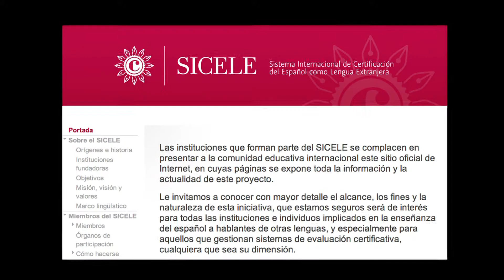Alma y espíritu de la cultura mexicana en España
La cultura mexicana entra "hasta la cocina" en España. Con esta expresión se ha referido José Narro Torres, rector de la Universidad Nacional Autónoma de México (UNAM), a la inauguración del Centro de Estudios Mexicanos en Madrid. En sus palabras, este acto simboliza la "primera entrega de una novela por entregas", una novela que apela al "alma y al espíritu", y en la que México se presenta como protagonista de una historia coral.